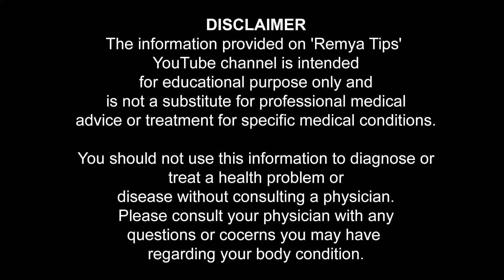ആദ്യരാത്രിയിൽ കിടപ്പറയിൽ റോസാപ്പൂക്കൾ വിതറുന്നതിന്റെ രഹസ്യമിതാണ് / educational purpose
ആദ്യരാത്രിയിൽ കിടപ്പറയിൽ റോസാപ്പൂക്കൾ വിതറുന്നതിന്റെ രഹസ്യമിതാണ്. ഇത്രയും കാലം നിങ്ങൾക്കിത് അറിയുമായിരുന്നോ / educational purpose